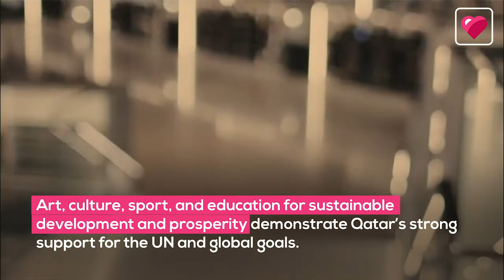Qatar hosted UN Day 2019 in New York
Watch this awesome video and check out the highlights of the UN Day 2019 event and concert hosted by Qatar in New York on 24 October 2019.

For the first time in history, an Arab country hosted the United Nations (UN) Day celebrations in New York yesterday. His Excellency (H.E.) Abdullah bin Nasser bin Khalifa Al Thani (Qatari Prime Minister and Minister of Foreign Affairs) H.E. Sheikh Mohammed bin Hamad Al Thani (Managing Director of the Supreme Committee of Delivery and Legacy), H.E. Sheikha Al Mayassa Bint Hamad Al Thani (Chairperson Qatar Museums, Doha Film Institute, Reach Out to Asia) were part of this historic event under the theme "Building Prosperity for All Through Culture, Education, Gender Equality, Sports and Sustainability".

The biggest names in Qatar's music industry were also in New York last night bringing their beautiful music to the UN general Assembly on the occasion of UN day. Qatar Philharmonic Orchestra, Dana Al Fardan (composer, musician, singer/vocalist), Fahad Al Kubaisi (singer/vocalist), Mansour Almohannadi (singer/vocalist), Aisha (singer/vocalist), Hala Al Emadi (pianist), Maias Alyamani (violin), Hassan Moataz (rababa) and Eimear Noone (conductor) were part of the ensemble from Qatar and their music mesmerised the audience that were in attendee at the UN Day Concert, curated by the Doha Film Institute.

Edited by Rafael Manuel Jr.
Audio credit: ‘Epic Corporate Upbeat’ by FortyTwo Studio (Envato)

Doha, Qatar